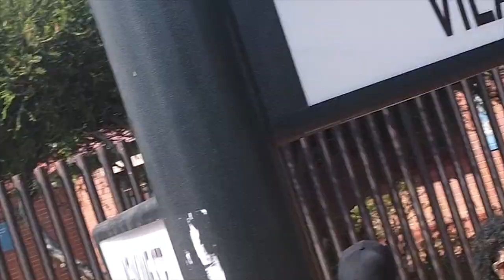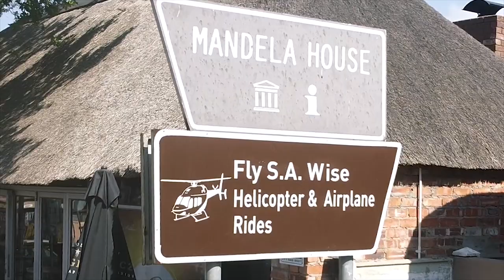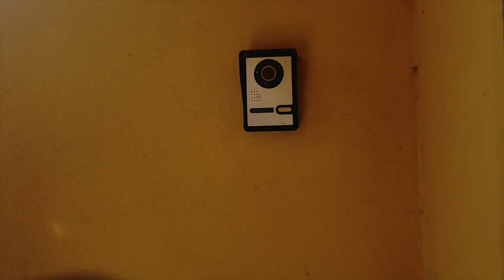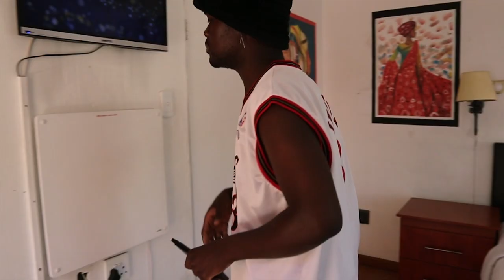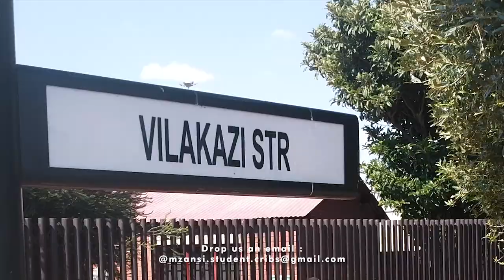Episode 2 (Soweto Edition) -The BITTER SWEET of Commune Life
We are in Orlando West, literally a stone's throw away from the late Nelson Mandela's home in Soweto, visiting a student accommodation run by Rose Trading Enterprise. This place offers a homely environment for students with bathrooms and TVs inside each room. The property manager is also very hands-on, assisting students with every challenge they face.

This episode highlights the dynamics of res life: when you have students coming from different backgrounds coming to live together under one roof, there is bound to be clashes. We were lucky to walk in on such an incident to show the reality of student life.

S/O to Mam Rose of Rose Trading Enterprise, for allowing us to shoot this episode on her property. And a big S/O to That Fire LA for the review on the previous episode, much love !!!

Featured song:
'Disgusting face' by KingGroove

Director Of Photography & Editor: Aobakwe Mathlaku

Host Accommodation: Rose Trading Enterprise